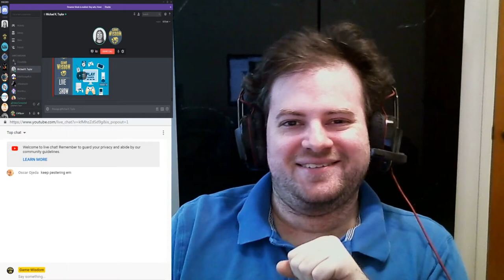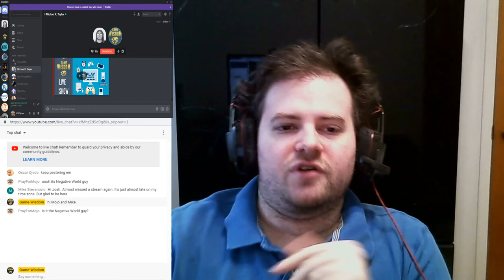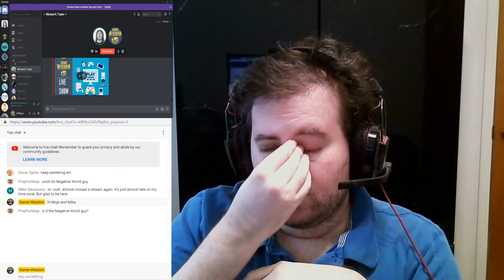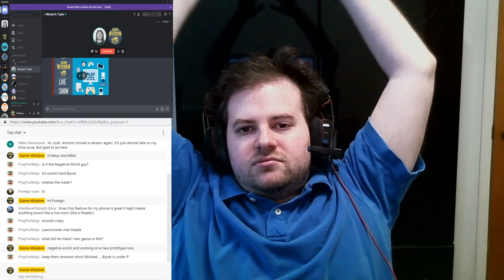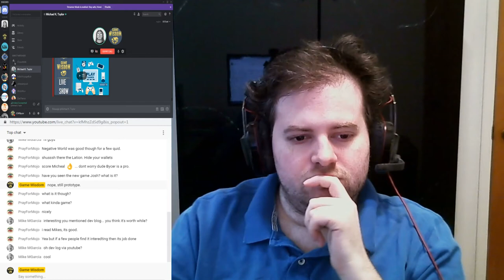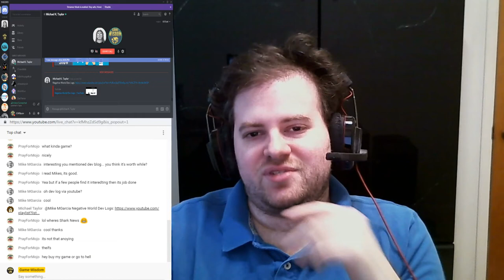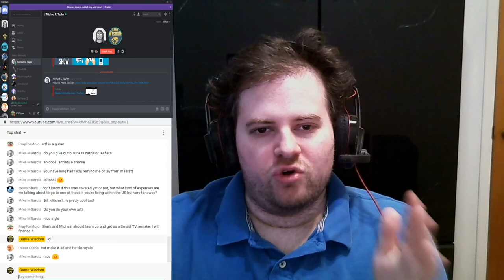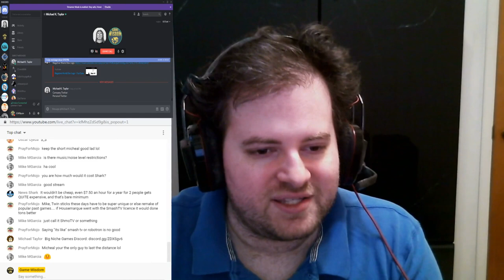How to Exhibit Video Games at Trade Shows | Perceptive Podcast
For this cast, returning indie developer Michael Taylor joined me for talking about what it's like to present your videogame at trade shows. We discussed important tips, things to bring, and more.

SUPPORT GAME-WISDOM